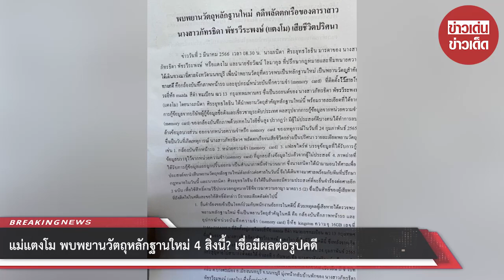แม่แตงโม พบพยานวัตถุหลักฐานใหม่ 4 สิ่งนี้? เชื่อมีผลต่อรูปคดี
ช่วงเช้าวันนี้ 2 มีนาคม 2566 ที่ศาลจังหวัดนนทบุรี ศาลได้ นัดพร้อม โดยศาลนัดคู่ความที่เกี่ยวข้องมาศาลเพื่อสอบถามถึงพยานหลักฐานของแต่ละฝ่ายว่ามีอะไรบ้าง

คุณแม่พร้อมทีมทนายเผยว่าวันนี้เตรียมเอกสารหลักฐานใหม่ที่เชื่อว่ามีผลต่อรูปคดี มาให้ศาลพิจารณาส่วนเรื่องเงินที่จะเรียกเพื่มนั้นหลังขึ้นศาลเสร็จจะลงมาให้สัมภาษณ์อีก

ทั้งนี้ได้มีการเผยว่า หลักฐานใหม่เป็นพยานวัตถุสำคัญทางคดี คือกล้องบันทึกภาพหน้ารถ และอุปกรณ์หร่วยบันทึกความจำ ที่ติดตั้งในรถยี่ห้อ Masda สีดำ ทะเบียน ฒว 13 กรุงเทพมหานคร เป็นรถยนต์ของแตงโมเองซึ่งรายละเอียดพยานวัตถุมีทั้ง กล้องบันทึกหน้ารถ , หน่วยความจำ , แฟลชไดร์ฟ และภาพถ่ายที่ได้รับการกู้ข้อมูลและถูกปริ้นออกมาจำนวนมาก

00:00 - Intro
00:10 - News
01:00 - Minute